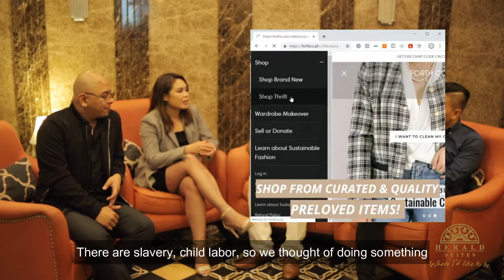Who's Your Hero? Herald Suites Honors Heroes Among Us (National Heroes Day Campaign)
Last August 29, Herald Suites, a chain of stellar hotels in Makati, ran a short campaign on National Hero’s day called “Who’s Your Hero?” to honor ordinary individuals who live with extraordinary vision, faith and selfless service.